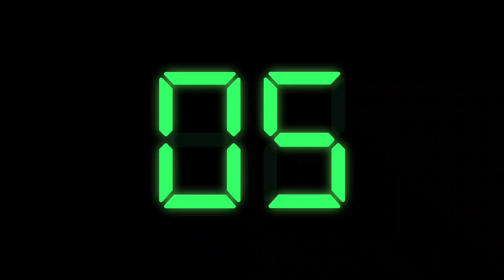역대급상황 댐낚시 한여름 낮낚시 초대박 노지에서 중통낚시로 덩어리 괴생명체들 붕어낚시 전층낚시 중층낚시 쵸친 물폭탄 산사태 호사마 무료차박 소꼬즈리 오름수위 초짜낚시 야방#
바이든 시진핑과 28일 통화할듯#
14만 경찰회의 급반전 철회직후 적더라도 모이자 재추진#
이준석 尹대통령 문자 오해할 여지없이 정확히이해#
실적실망 미증시 일제하락 나스닥 1.87%↓#
코스피 0.44포인트(0.02%)내린 2412.52출발#
여름휴가철 전국이동량 코로나 이전수준 육박#
우크라이나 닮은꼴 몰도바 몰려오는 러시아침공 먹구름#
러시아 우크라이나 항만도시 미사일 또쐈다#
우크라 HIMARS로 러 군시설 200곳파괴#
푸틴-에르도안 8월5일 소치서회담#
우크라이나서 실전활약 HIMARS 동유럽서 뜨거운관심#
스페인 프로축구 아틀레티코 회장 호날두 영입설일축#
수아레스 우루과이 나시오날이적 16년만에 친정팀으로#
김민재 메디컬테스트 통과 몇시간내 나폴리 공식입단#
토트넘 전맨시티 미드필더 야야 투레에유스 코치직제안#
흠뻑쇼 갔다가확진 후기이어져 방역당국조사#
금감원 가상자산 거래소거친 이상해외송금 4조원대 파악#
물가정점 아직멀었다 7월 기대인플레 사상최고#
미국 중국이 18개월내 타이완해협 봉쇄시도할까 우려#
미국 마이크론 232단 낸드플래시 세계최초출하#
IMF 러 경제 에너지 가격상승세에 현재로선 나름선방#
北 김정은 불참속 노병대회 노병 수령만따르면 미국놈이겨#
전국에 폭염특보 오후곳곳 요란한소나기#
바이든-최태원 화상면담 SK 29조 대미투자#
IMF 수석 이코노미스트 미국 경기침체 피할가능성 매우낮아#
방탄소년단 미국 MTV 어워즈서 4개부문 후보올라#
한국 성장률 2.3%전망 IMF 세계곧 경기침체경고#
월마트에 빅테크까지 어닝충격속 나스닥 1.9%↓#
美 전문가들 1년내 경기침체 확률 55% 두달만에 20%P↑#

실시간 라이브 야방​오프로드​중층낚시​나는자연인이다​리니지​​​담양오리​불도그​건달 승냥이​사투리​음방​소통 Eatingroom 이문주 엔조이 로또 엔조이커플 최고다윽박 그까이꺼 오지탐험기 무인도 담금주 썰푸는남자 히스토리 코리아헌터 kpop 파워볼 라오스 비엔티안 방비엔 밤문화 SJSTORY껌딱지 NK채널 거리노래방 팝콘TV 입짧은햇님 삥달이 미얀마 치앙마이 치앙라이 태국 열남이tv 카지노 필리핀 강원랜드 사또 tzuyang쯔양 라오스여행 배낭여행 나혼자캠핑 바카라 channel 7clouds 나혼자차박 마카다tv 타노스 샴발라tv 흉가체험 윤시원 비박 시청자데이트 차박캠핑 먹방캠핑 노숙자 BJ여포 방송사고 작약꽃tv 코코보라 라오스 표류기#싸바이채널#시도 sido#라오스요정ນາງຟ້າລາວ#라오스 오지마을 한국인#Miss테리의 미스테리#THAI CLASS TV 타이클라스TV#태사남TV#씨군#베트남 다낭 이쁜이Danang Cutie#여행가YONG [Traveler Yong]백봉기티븨 BBGtv#남쌩놈 Nam Ssang#HongGoGo#초마드 CHOMAD#youngin ing#라오스 행동대장#라오다오[LAODAO TV]배낭여행 나나차차nanachacha#라오스 한태가족 [Anna in lao]글로벌호구 한국남자#희철리즘Heechulism#하유필TV_HAYUFEEL#춘삼 Chunsam#싸바이채널takaten#피바 3콘[Peebar 준아 방송사고 3khon]LofiGirl 버거형 전국일주 동남아여행 세계여행 FOOFA 푸파#호사마#올스타#철봉tv#불도그#이하연#리니지2#존크tv#유익tv#Josh Neuman#포크포크#트롯뉴스#투보#권똘#플레이조커#하나키키#마젠타#수와진#팬텀싱어#유정호#다정한부부#화명동 마녀#먹방MUKBANG#덕자전성시대#김여정#벗방#골드윙#김정은사망설#인민군#탈북자#노래자랑#음치노래#시청자노래자랑#폭행사건#양귀비#공군특수부대#개망신#움짤#약초산행#버섯산행#약초꾼#갈떄까지가보자#코리아헌터#빗소리#먹두리#파워볼양빵#떡실신#임영웅#김다현#주식#가상화폐#블랙잭#바둑이#한게임#하수오#도라지#잔대#산삼#천종산삼#상황버섯#당뇨#아토피#천식#사랑방#김수찬#오동지#은하별#직캠#장민호#영탁#바이러스#변이#변이바이러스#델타변이#뮤변이#꽃자#여제tv#새마을방송#카광#냉철tv#태국푸차이#코인올인남#코인흥신소#가로세로연구소#수와진#김달#연애상담 고민상담 술먹방 세야 조동희 조폭잡은 화류계 남캠 복부인 짱태우 비트코인 해외선물 가상화폐 철봉tv 정상수 BBC SLBM kpop CNN 보이스피싱 역관광 움짤 방송사고 골목식당 실제상황 텃밭 고추심기 태권무희24시잔소리 엄지원 엄상용 당구해커 군가 특공대 특수부대 디씨멘터리 노브라 곽튜브 Rirang OnAir#캠핑제국#차박캠핑#캠핑카#카라반#티전드#소박사tv#화천대유#린린파파tv#별이빛나는밤에#오징어게임#이재명#이정재#공유#구슬치기#딱지치기#백종원#삼시세끼#먹두리#맛집#집구석#고속도로#야시시#문어낚시#갑오징어#쭈꾸미#바다낚시#서해안쭈꾸미#도시어부#해루질#넷플릭스#준아-Joona#엄비umbi#Spor Delisi HD#맨인블박#Newsflare#스포츠몽땅#시네마로드#깜똘하우스#동네비디오방#19금성인유머달인#보물섬AD#현대사TV#이정재#Swedwoods#진석기시대#Creative Cement#방앗간비둘기#부귀영화#MIRANDA TV#앵쩡TV#Nina Sergeeva#리얼깽#하알라#요것봐라#낄낄상회#킹클럽KingClub#동네놈들#삐아리 BBI Ari#KOMERICAN#데일리버스킹 Daily Busking#산적TV#Checei#면상들#장삐쭈#초짜낚시TV#잡솨tv#생생지식정보#엠장기획#차말남#휴먼스토리#토토튜브[TotoTube]핵잼컴퍼니 에이스토리 A STORY#테리의 미스테리#비하인드#키즐 kizzle#신미래#모과형#ICKUTech#アップタウン本部#웃음보따리#임성욱#단발머리#동심파괴#블랙박스#사고현장#사랑과전쟁#전원일기#도람뿌#캐릭터필름#Pan Piano#현피#참교육#지산카센터#삐루빼로#팩토리#19금#29금#Bushradical#YUNA NUNA#코미꼬#Khmer Vs Thai#중고차파괴자#감성발라드#장사의신#이찬원#정찬성#노가리사랑방#호태식#그리드#허준선생TV#괴인협회#성매매#사창가#넷마블#국가가부른다#마초tv#유부녀#신음소리#노팬티#꼰지tv#꽃자#치어리더#구스tv#한마위지로#장삐쭈#망나니#음담패설#야한동영상#k뉴스#꼬꼬무#
Brilliant News#섬마을훈태TV#MBCNEWS#알고리즘#YTN 돌았저#돌발영상#リラックスできる音楽#OhmynewsTV#Nature Zilla#티팬티#낮거리#홍진호TV#노총각태군#어쩔티비#창기tv#명천tv#쩍벌녀#지리산심마니집#하의실종#우영우#ASMR#
阿鮑(아바오)댕댕이의하루 동현kldh 쓸모왕#5 phút sáng tạo#SPOTV#카진성#최고수익률#FailArmy#로또대박#7080#로또명당#차도르#보겸s#웃긴댓글#MISSDICA#리뷰엉이#이동형TV#하알라#히스토리#럽볼LoveBall#이웃집수달 Otter’s Home#한문철TV#섬마을훈태TV#UFC Ultimate Fighting Championship#수석보좌관#끼불이#1theK 원더케이#하오TV#오르가즘#까마귀tv#밤문화#연합뉴스TV#YTN news#德州扑克木头哟#근황올림픽#맛상무#허경영#위드코로나#유부녀#단골이슈#미기MIGI TV#집밥#진정부부#집구석#박진영#최성봉#펀딩#Latest Sightings#CRM Jewelers#떵개떵#[Flower pig]꽃돼지#선태공#직업의모든것#Travel Tube#허미노MINO#거탑tv#Swedwoods#뽀송한 준 bosungjun#쉬멜#트랜스잰더#면상들#돌발영상#도시어부#Rod Stewart#김호중#런앤런 RunandRun#[햄지]Hamzy#Weekly Dose of Fail#김장철#동치미#배추시세#무우시세#고추시세#시골살이#논두렁#천뚱TV#움짤#틱톡#빵터짐#노출영상#1분미만#미몸#드림텔러DreamTeller#웃긴영상#이지Leezy#뚝방길#속삭이는몽자#비공개영상#반려견#유기견#안락사#웃긴형들#도깨비#흉가체험#리틀조빅조#ASMR먹방#주태백이TV#Kusataro#DopeLyrics#Topic#셀트리온# 로이터#萌妹扛大槍#Faraway Forge#Funny Animals' Club#Furry Gang#그루밍데이 고양이cat vlog#Twinkle#KING KONG AMAZON#Jetson#개조이DogJOY#먹보스 쭈엽이#Cute Zone#RptimaoTV2#건나물TV#굿라이프#숲속청계농장#DopeLyrics#잠골버스#정브르#할명수#Idiots On Wheels#대만풍경 대만이야기#Biệt Đội 4 Chân#호구와트 Hoguwarts#The Top Ones#말왕TV#Dash cam Central#궁금소#애니멀플래닛#야식이#ARMY AHN 한국계미군#Midnight Monster#최스타TV#슈카월드#국가수#Omicron#MrBeast#NHK#Twinkle#비키니#김종국#호태식#지피티#감스트GAMST#인사이더#나는자연산이다#
세아로그 Se.A Log#진포터#Kimoo Pranks#77 tvseries#도로위참견시점#Hun FF#잡초#CYBERJAPAN DANCERS Official#철구형 CHULTUBE#뒤태미인 이블린 Evelyn#NANA#BerryTV#독거노총각#로동복어#Latina Noticias#Lovely Grooming#딩고뮤직 dingo music#별사탕 뉴스#다흑#원샷한솔l#foodbull푸드불#Life with Malamutes#BTS US ARMY Tita#Louvores de Adoração#운행제한#저감장치#5등급차량#Kun Khmer Martial Arts#DIZEUUL#내일은국민가수#لحظه#전세계차단#Poker Live Stream#보이스피싱#가요대상#싱어게인#森高千里#Naimat#순자엄마#헬로트로트#싱어게인2#잇슈왕#Kiev#Kyiv Ukraine УКРАИНА прямой Эфир#Киев#Харьков#내일은미스트롯#트로트#의용군#교도소tv#뻑가 PPKKa#저격수#살인마#사이버렉카#이슈방송#오토바이댄스#마동석#허섬세월#푸어라이크#